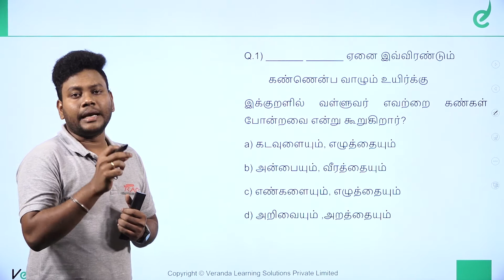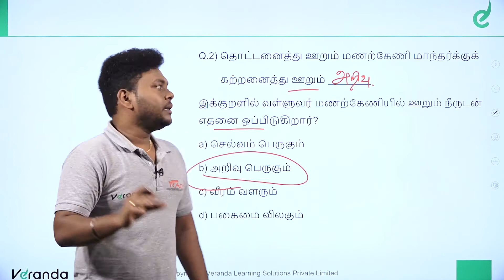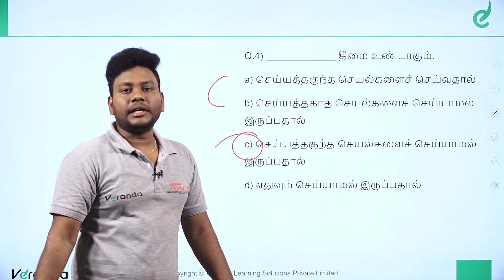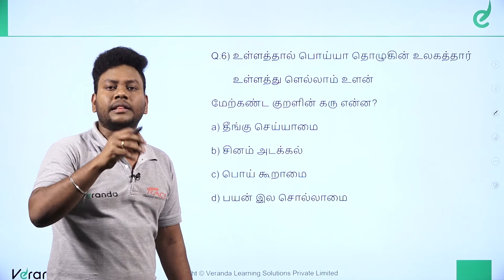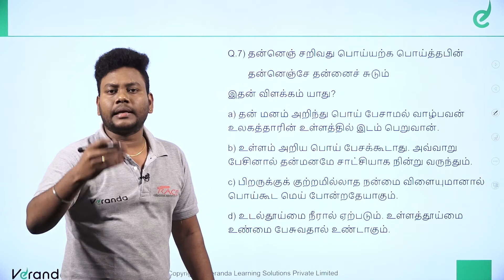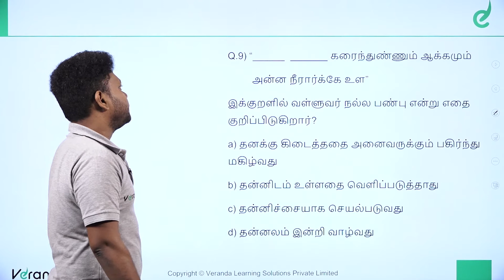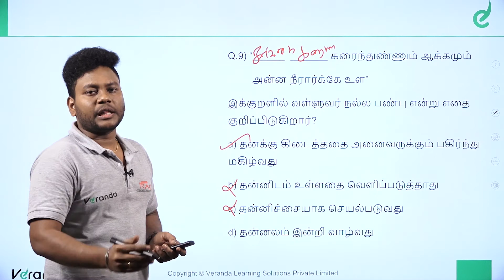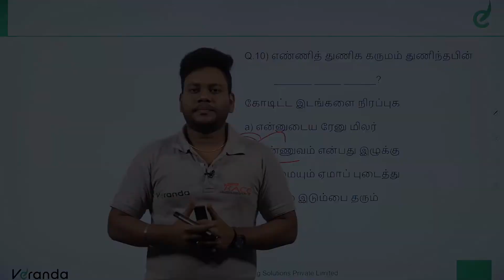TNPSC Thirukkural Important Questions | Veranda Race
Get to know the important questions in TNPSC Thirukkural.

About Veranda Race:

Looking to crack the TNPSC, SSC or Banking exam? Look no further! Veranda RACE has the best programs on offer with almost a decade of experience in training thousands of students to realise their dreams of landing a government job. you are in safe hands with Veranda RACE’s top-notch mentors, program schedule, and study material.

The Veranda race offers courses in all regional languages. Below are the courses we provide:

TNPSC: Group I, II & IV
Bank Exams: RBI, SBI, IBPS & Insurance
SSC Exams: CGL, CHSL, MTS, CPO, Stenographer & Selection Posts
Railway Exams: NTPC, ALP & Group D